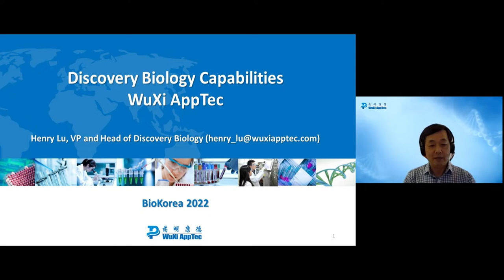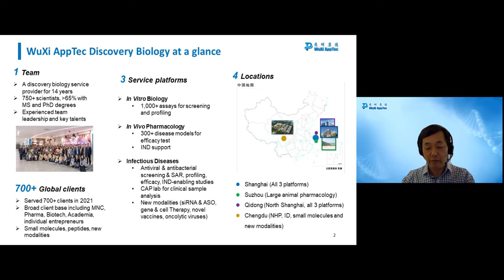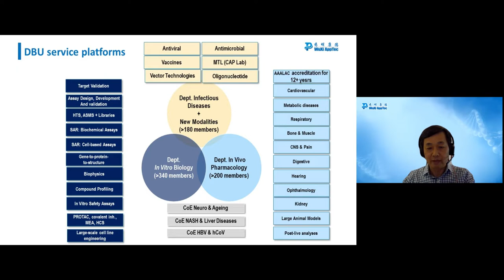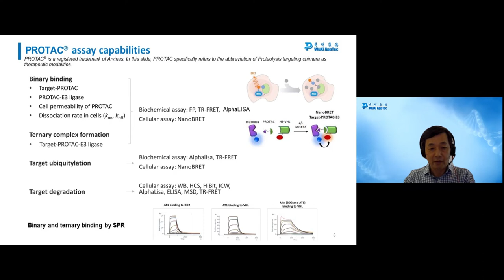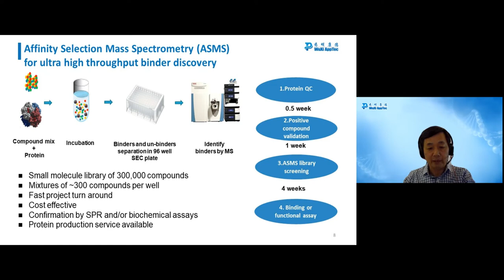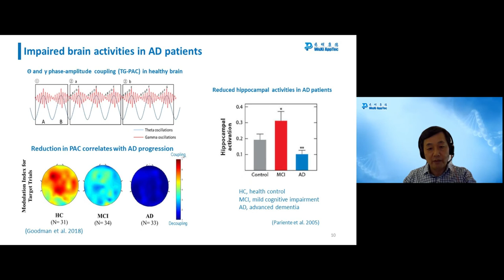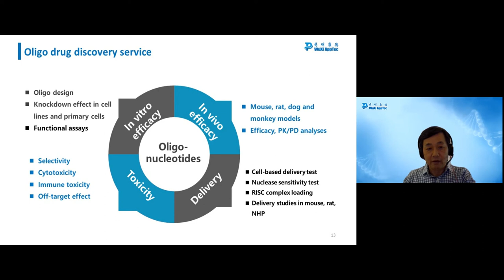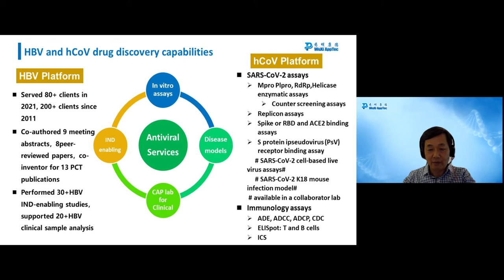WuXi AppTec / Henry Lu